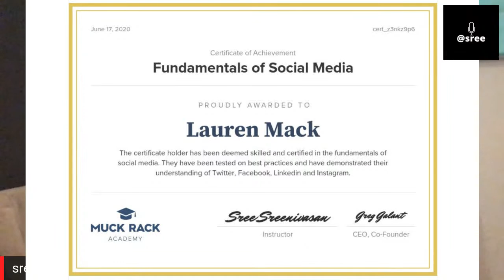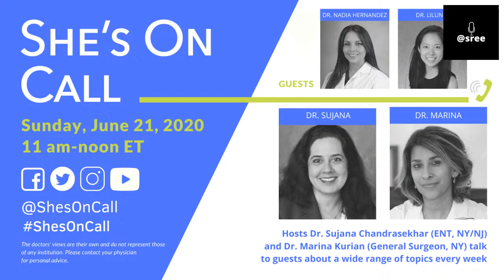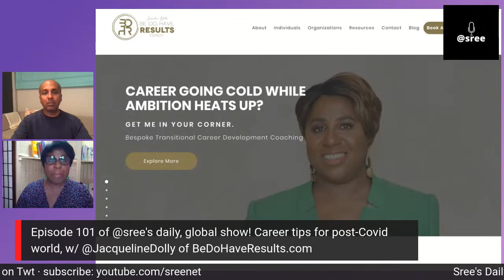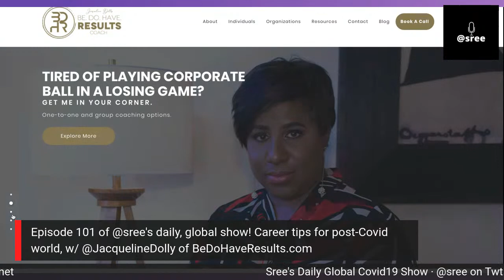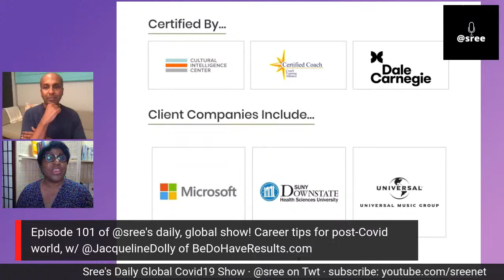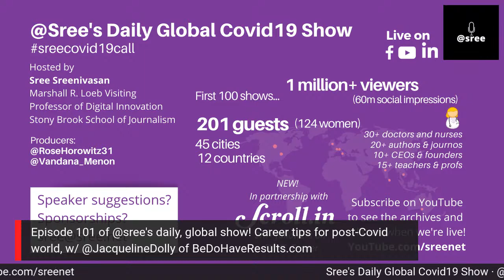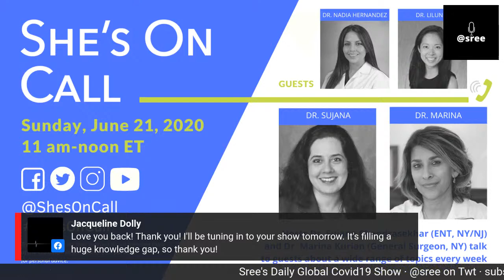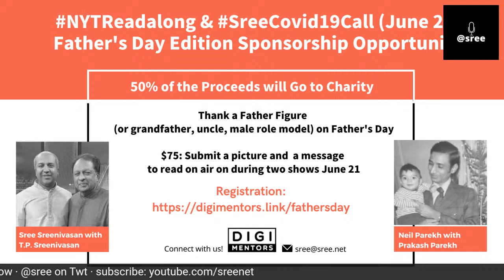Career Strategies: episode 101 of @Sree's daily, global show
Career Strategies
Episode 101 of @Sree's daily, global show

When the economy and the job market are down, new opportunities go up!
Find out what you can do to position yourself to compete successfully in a post-Covid environment.

Guest: Jacqueline Dolly
Be. Do. Have. Results!
Work Culture Architect. Performance Optimizer.
 Breakthrough Navigator. And much more!

Live tweets by producers Rose Horowitz @RoseHorowitz31 and Vandana Menon @Vandana_Menon